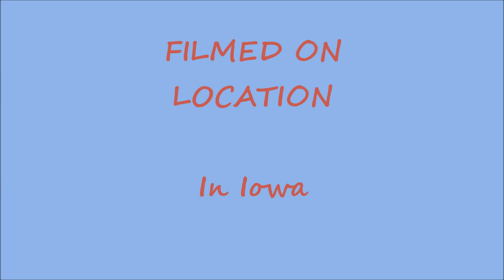Swimming With Wild Mallard Ducks and Eating Chips From My Hand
Swimming With Wild Ducks and Eating Chips From My Hand.
At times they are so close there feet would scratch my arms, and shoulders.  I believe they were more focused on the chips than me in the water with them. Very funny when they climb up onto the boat when my wife puts chips out, and they take the chip out of her hand.